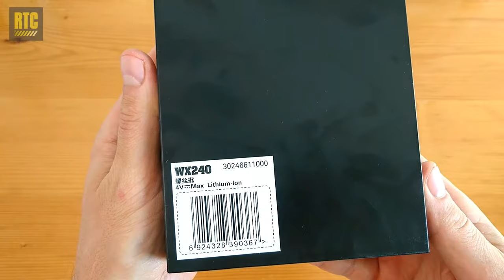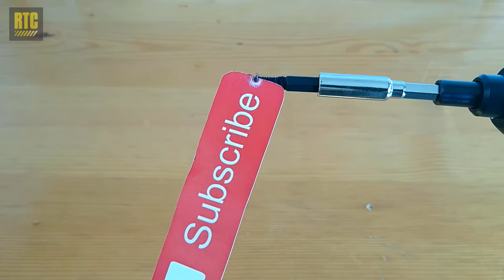Mini Cordless Electric Screwdriver Set with Rechargeable Battery and Torque Control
With this 4V mini electric cordless screwdriver set you can loosen or tighten any screw in your household, without breaking a sweat. To make things even easier, it has multiple screwdriver bits and a magnetic bit holder.

This electric screwdriver is made by Worx, model number WX240. It is powered by a 1500mAh rechargeable battery, which provides plenty of power for a long time. It is being charged by a USB type C cable. You can also use the tool as a regular screwdriver by just manually rotating it with your hand.

There are two LED lights on the front, which turn on automatically when the electric screwdriver is working. They turn off after 15 seconds of inactivity.

The cordless screwdriver has 3-gear torque adjustment (up to  5N·m). This is really handy, because you can use the screwdriver in different scenarios. First gear for more fragile objects, second and third gear for the tougher ones.

Here is the full list of the screwdriver bits:
2 x H3
2 x H4
1 x H5
1 x T10
2 x T15
2 x T20
1 x S0
1 x S1
1 x S2
1 x SL3
1 x SL4
1 x SL5
1 x PZ1
1 x PZ2
2 x PH1
3 x PH2
1 x PH3

Time codes:
00:00 - Intro
00:20 - Unboxing
03:31 - Measurements
03:51 - Testing